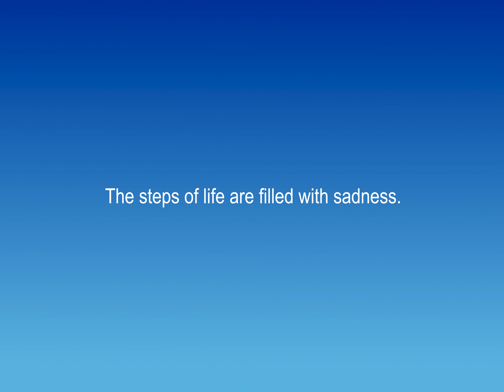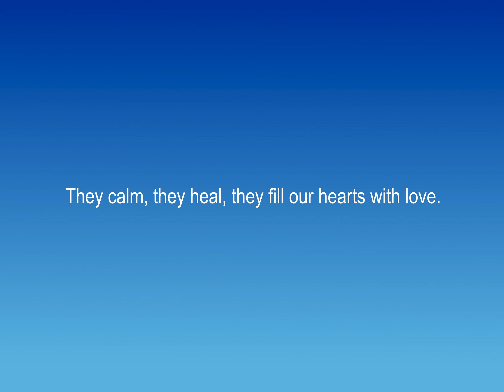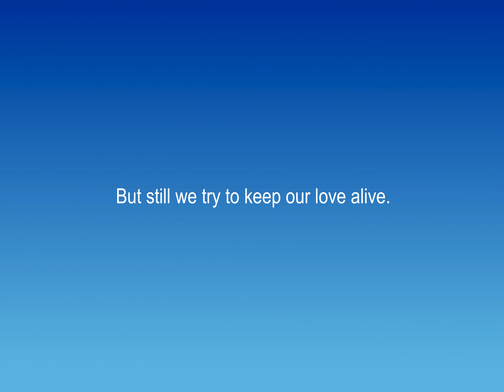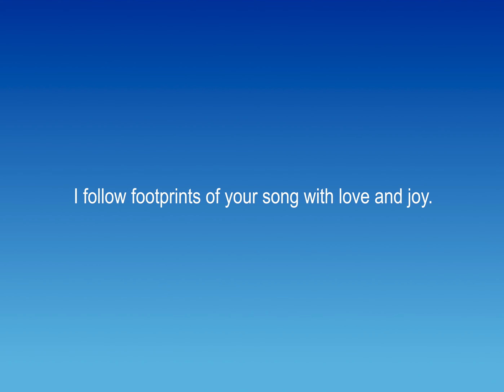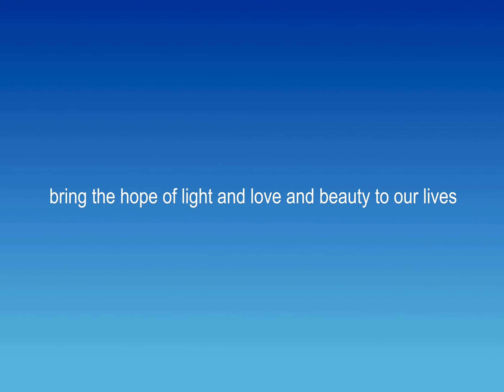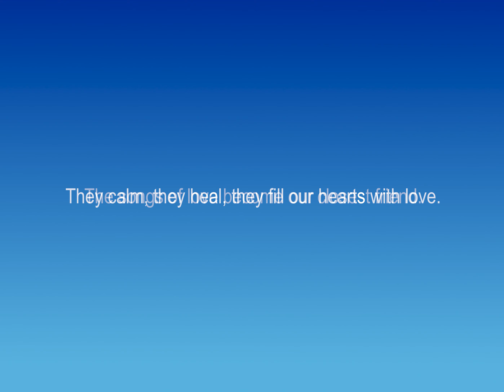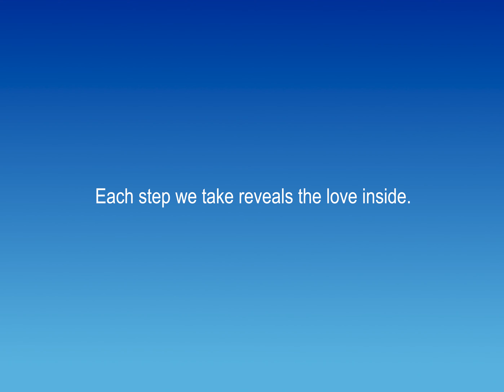01 Oscar's Steps | They Are All Lucky Days | B. Suchanek / L. Harris Jr.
From the album "They Are All Lucky Days"
Lyrics by Les Harris, Jr.

Featuring:
Katie Oberholtzer, vocals
Mike Effenberger, piano
Bronislaw Suchanek, bass
Les Harris, Jr., drums

Oscar’s Steps

I follow footprints of your song with love and joy.
The songs we sing can fill an aching void.
In life, in love.
The music calms our minds and fills our souls.
It’s everything.
The steps of life are filled with sadness.
It’s music that saves us, brings joy to life.
With each note that still rings the songs that we sing
bring the hope of light and love and beauty to our lives

Embrace the steps we take through life.
We climb but never quite arrive.
But still we try to keep our love alive.
The songs we sing will never die.
Each step we take reveals the love inside.

We travel through this life alone from start to end.
The songs of love become our closest friend.
They calm, they heal, they fill our hearts with love.
The joy they bring is everything.
The life we live, is short and fleeting
Through music we find love to live our lives
With beauty, in each day.
It’s music that saves us and fills our lives with love
It’s our gift from above.

Recorded and Mixed by: Robin Lane
Mastered by: Eric Klaxton
Artwork: Lori Arsenault
Produced by: Bronislaw Suchanek